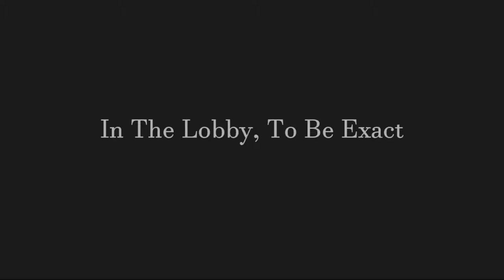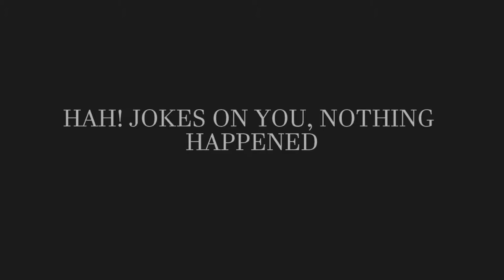If You Thirsty Then Watch This